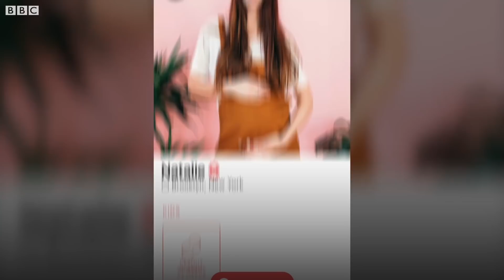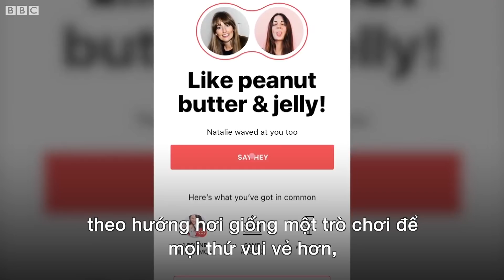Người đứng sau ứng dụng "hẹn hò" cho các bà mẹ trẻ - BBC News Tiếng Việt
Người phụ nữ đứng đằng sau app kết bạn Peanut, ứng dụng được xem là Tinder dành cho các bà mẹ kể lại hoàn cảnh mà cô đã quyết định sáng tạo ra nó.